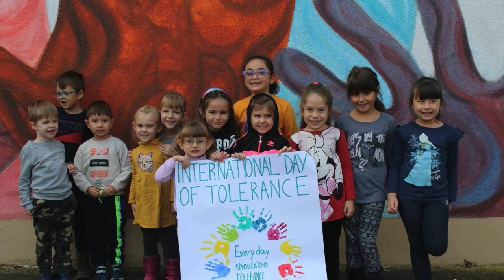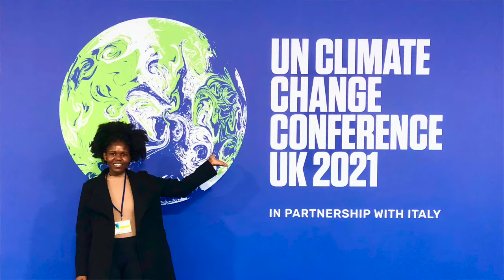Forget Shareka Film